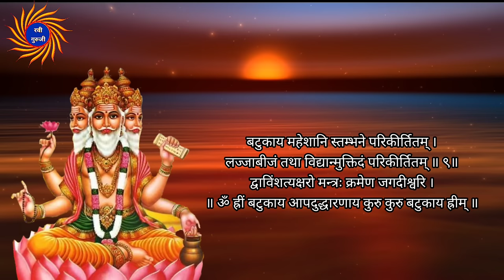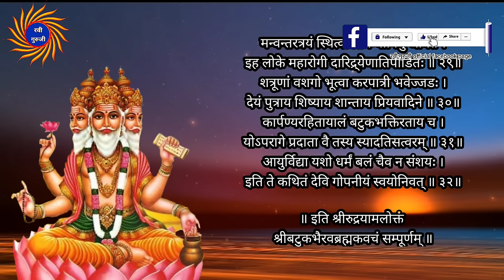Batuk Bhairav Brahma Kavach | बटुक भैरव ब्रह्मा कवच